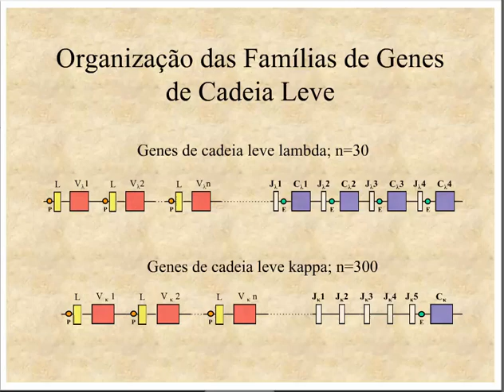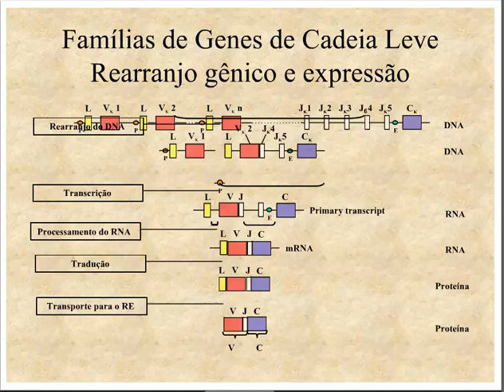Aprenda Plugado - IMUNOLOGIA - Aula 09, Slide 4. Rearranjo Gênico e Expressão